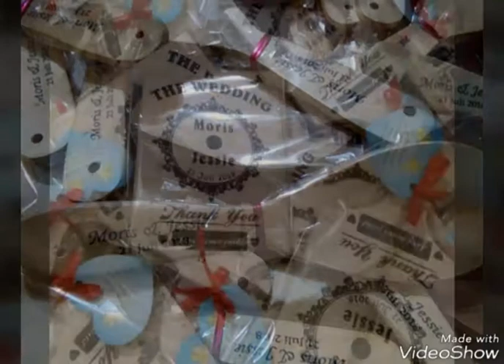6 Agustus 2018